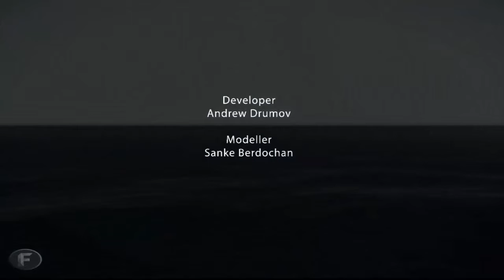THE LOST VALLEY PART.3